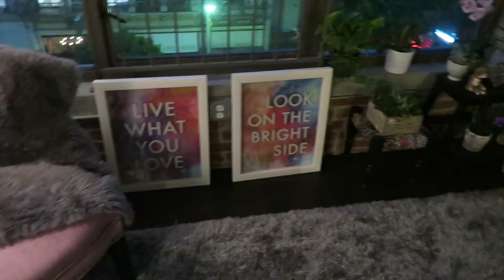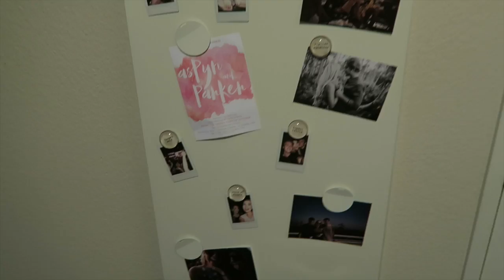NEW DECOR, FURNITURE, & CHANGES! | UPDATED LOFT TOUR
Want a free Uber ride? Use code '1HNJK' & get your first ride free :)